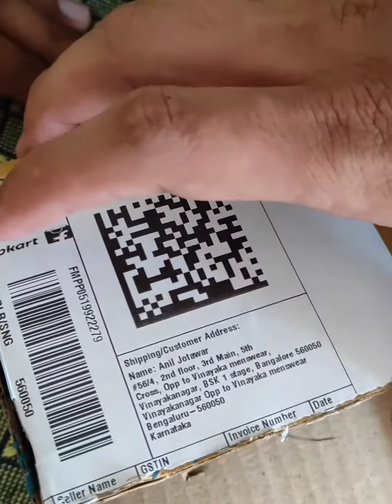Unboxing iphone XR!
Copyright